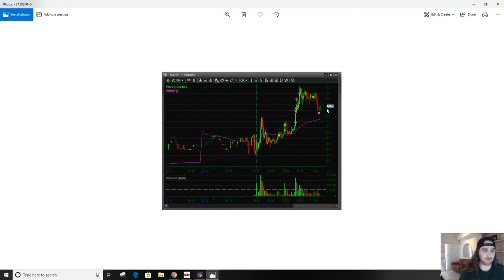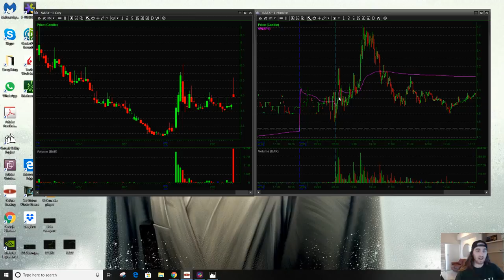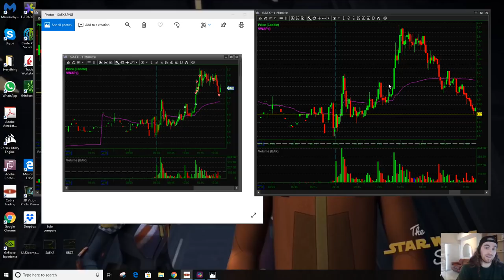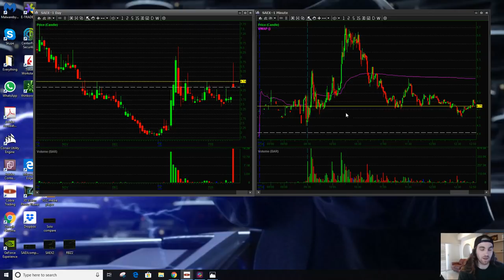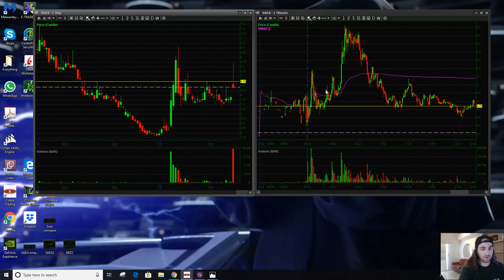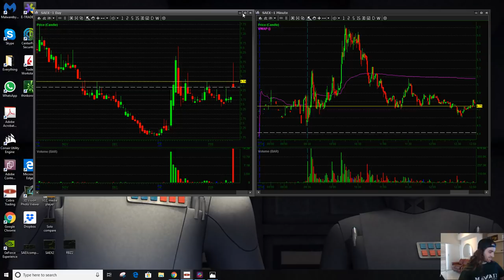SAEX Trade Recap | Long Above VWAP | AlohaTrader